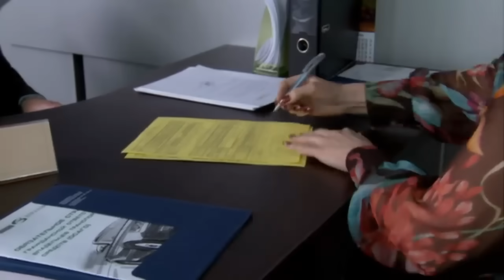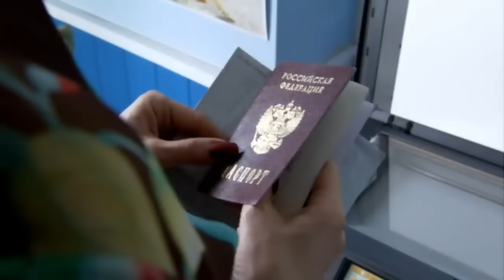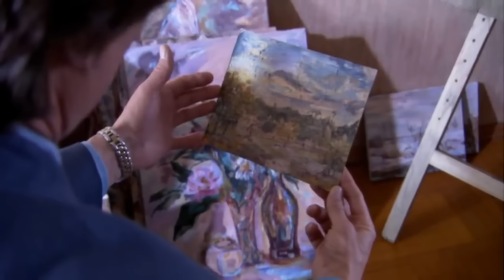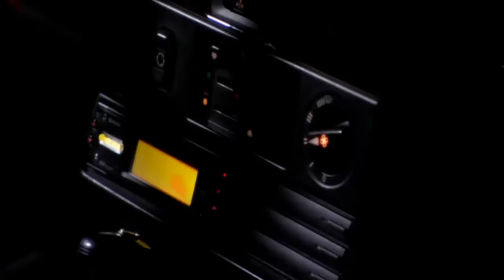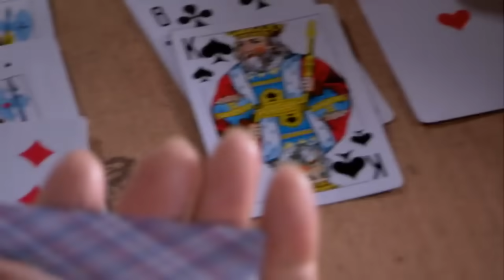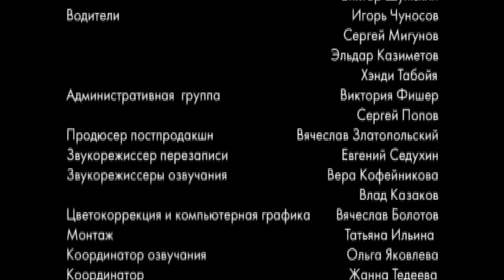ОЧЕНЬ ЖИЗНЕННЫЙ ФИЛЬМ! ЖЕНЩИНА В ЛЮБОМ ВОЗРАСТЕ ВСЕГДА ИЩЕТ СВОЕ СЧАСТЬЕ! Долгожданная Любовь!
История о том, как три поколения женщин одной семьи: мать, дочь и бабушка, ищут свое счастье.
Вероника, так зовут маму, работает в одной крупной страховой компании, дочка Даша студентка технического вуза. Часто после занятий в институте, девушка заскакивает в гости к бабушке - Евгении Васильевне. Хотя назвать её «бабушкой» язык не поворачивался. В свои приблизительно 55 лет она женщина суперактивная. У Евгении Васильевны весьма нетривиальное увлечение - бальные танцы. В настоящий момент Евгения Васильевна переживает сложный период - её партнёра разбил радикулит. Пока он болеет, новый партнёр успел признаться бабушке в любви, и та ответила ему взаимностью. Теперь Евгения Васильевна боится сказать об этом первому, не зная, как на эту новость отреагирует его организм.
Внучка, по всей очевидности, пошла в бабушку. У неё тоже огромное количество кавалеров. Разница заключалась в том, что Евгения Васильевна была невероятно влюбчивая, а Даша - донельзя разборчивая. Но ни одна, ни другая замуж не собирались. Бабушка полагала, что ей уже поздно, а внучка - что ей ещё рано. Зато обе были уверены: уж кому надо искать мужа так это маме.
А у Вероники, тем временем, неожиданно завязались романтические отношения с одним из новых клиентов...